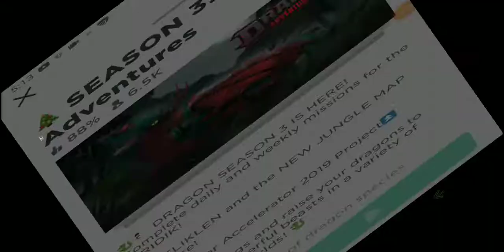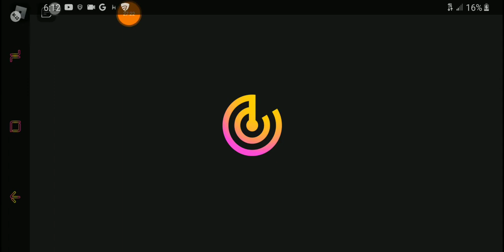Dragon Adventures Season 3! //Rolblox Gameplay//